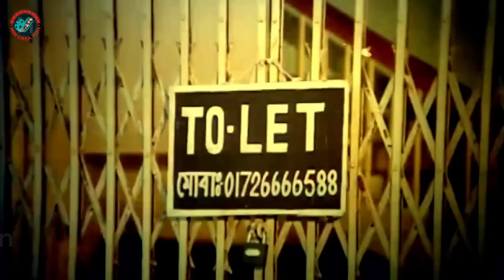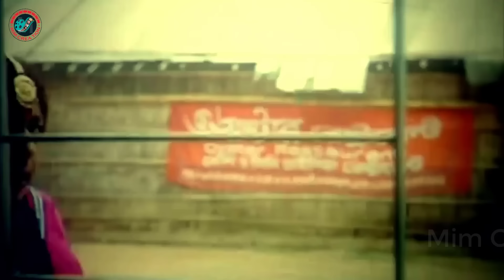Jaan Kurbaan ( জান কোরবান ) Shakib Khan | Apu Biswas | Misha Sawdagor | Bangla New Movie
Video Title :Jaan Kurbaan ( জান কোরবান ) Shakib Khan | Apu Biswas | Misha Sawdagor | Bangla New Movie

Movie : Jaan Kurbaan
Director : M.B Manik
Starcast : Shakib Khan, Apu Biswas, Ali Raj, Notun, Ilias Kobra, Shiba Shanu, Misha Sawdagor, Shah Alam Kiran, Shamsul Alam, Faisal, Azad Khan, Gulshan Ara Popy, Rebeka, Alka Sarkar, Sheuli, Shipu, Anija, Bithi, Joya, Jasim, Kashem Ali Dulal, Guljar Khan, Chikon Ali.
Singer: Andrew Kishore, Kanak Chapa, S.I. Tutul, Doli Shayontoni.
Language : Bangla
Label :  @MimCreation

*** ANTI-PIRACY WARNING ***